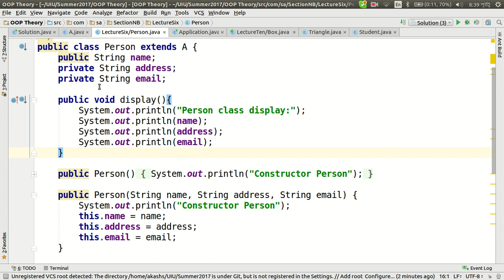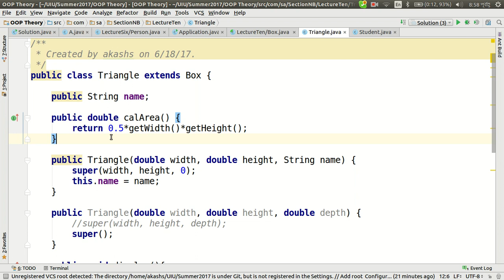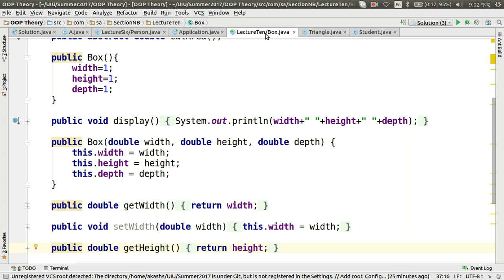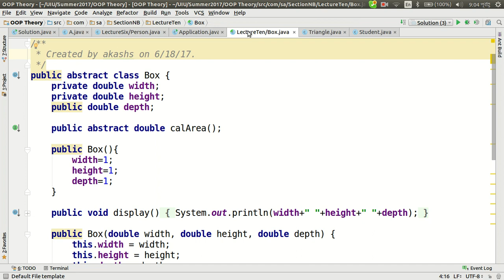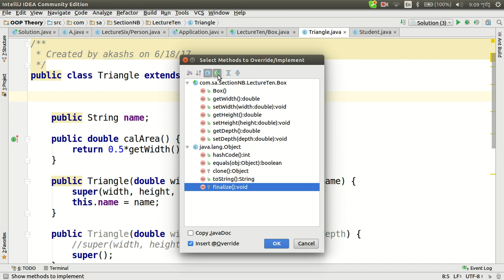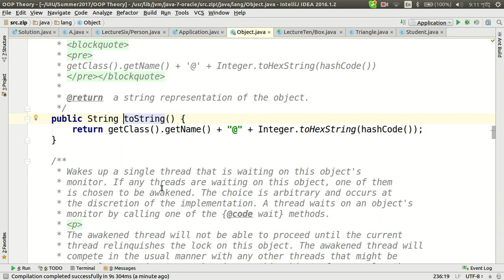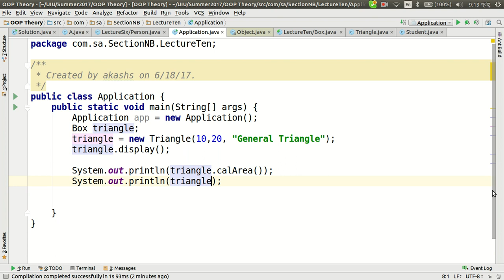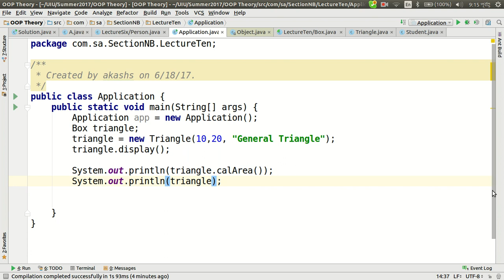OOP Theory, Section NB, Lecture Eight